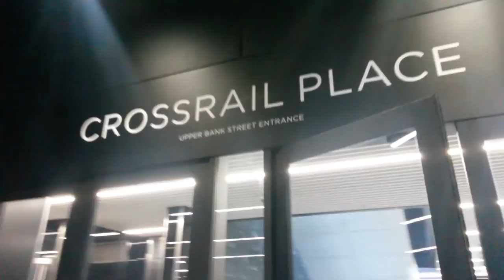Document Your Life || March & April 2016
Lots of over thinking and staring at the ceiling...
Document Your Life is a video project that will hopefully make you notice the beautiful little things in the world, and inspire you to live your life to the fullest. The idea is to make a video each month, for which you film short clips of the things you've seen and done in that month.

Location:
- London (UK)